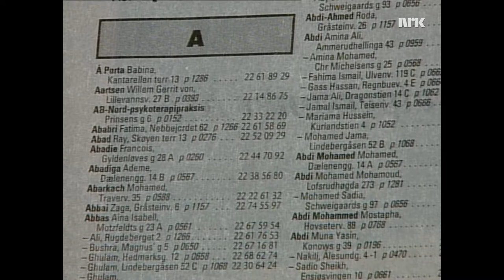Åpen Post Sesong 1 Episode 23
Humorprogrammet Åpen Post med Bård Tufte Johansen og Harald Eia fra 1998.